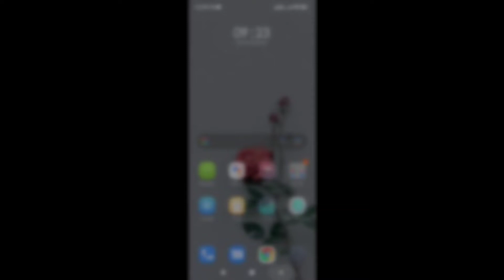CGPA Calculator - CGPA Convert to Percentage #1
How to Converter CGPA to Percentage